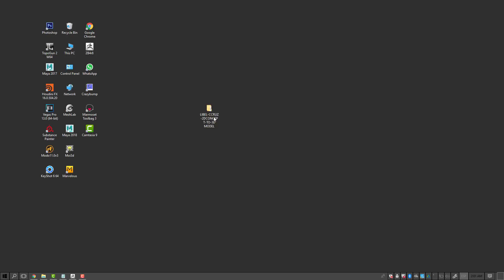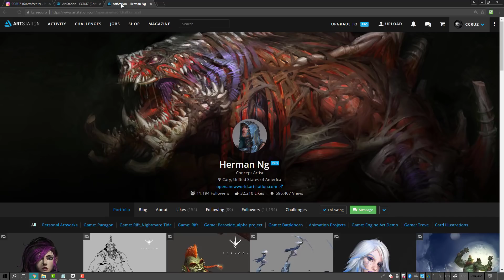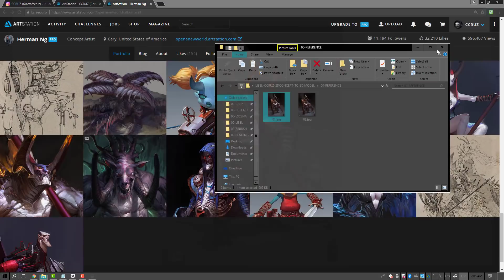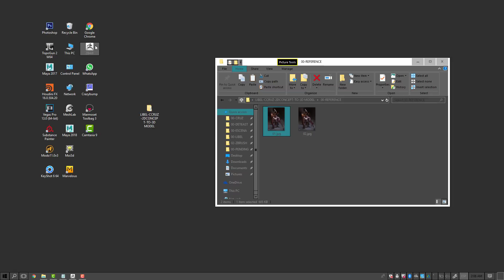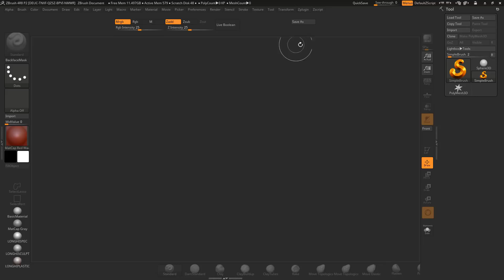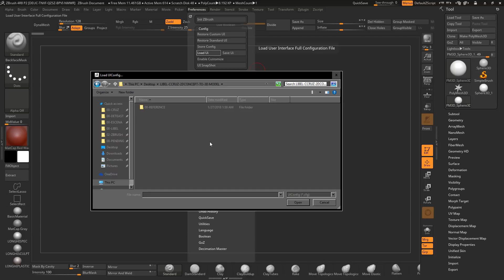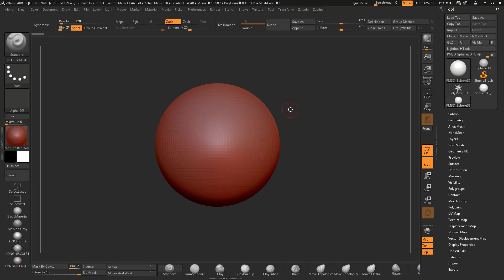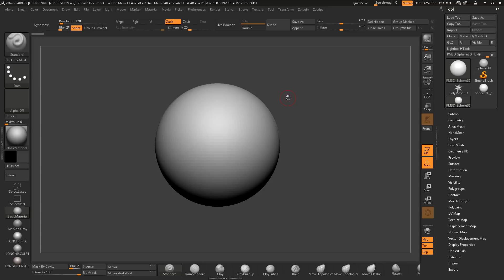ZBRUSH - CREACIÓN DE CRIATURAS CLASE Nº 1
Vive una gran experiencia creando criaturas en ZBRUSH, DONDE INICIAREMOS CREANDO FORMAS BÁSICAS Y DETALLANDO HASTA LLEGAR A FORMAS MAS COMPLEJAS, crearemos materiales en marmoset creando iluminación adecuada para darle realce a nuestro personaje.